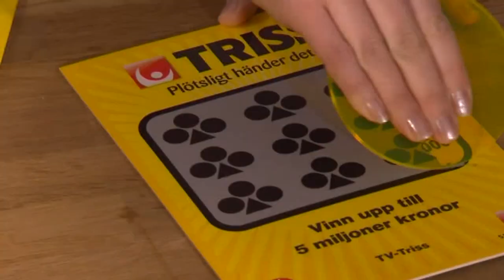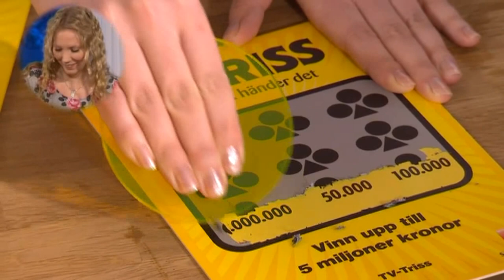Sara hoppas skrapa fram pengar till nytt badrum - Nyhetsmorgon (TV4)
Nyhetsmorgon i TV4 från 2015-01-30: Se när Sara Siljegren från Västerås skrapar Triss.